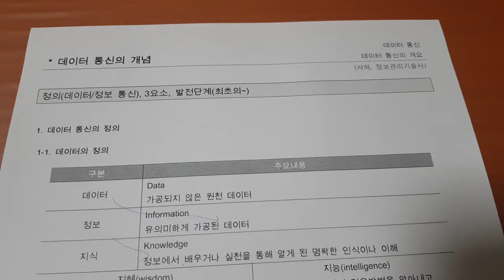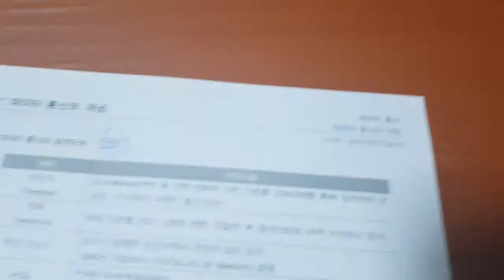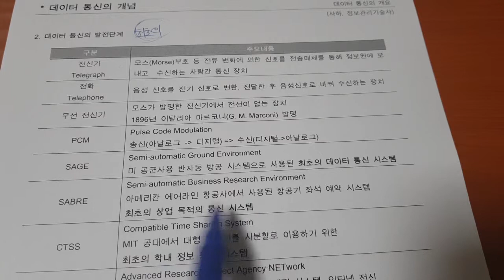정보처리기사 데이터통신 001 데이터 통신의 개념